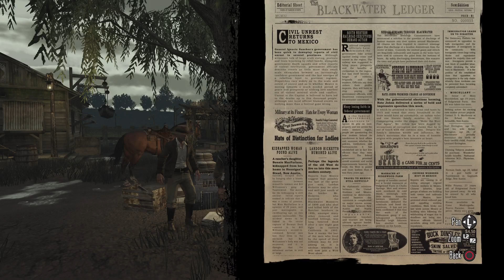Red Dead Redemption 1 Platinum Playthrough Part 6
this is my platinum playthrough of red dead redemption 1 -- Watch live